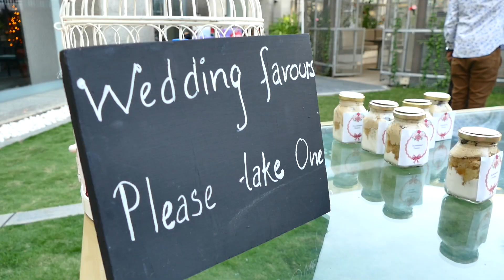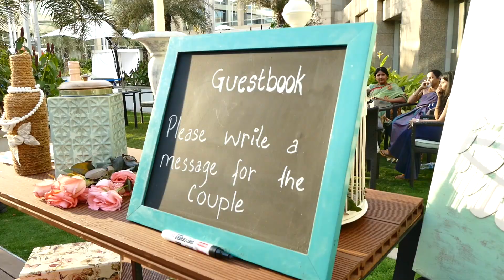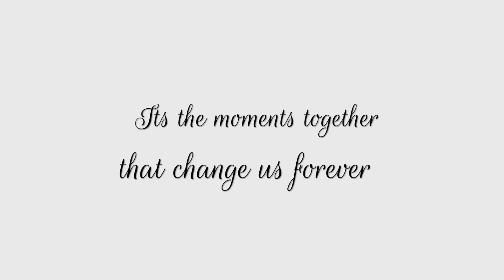Kathy & Kalveer | The Wedding